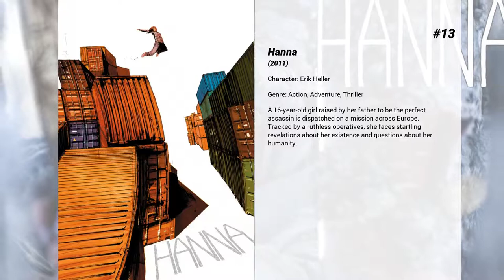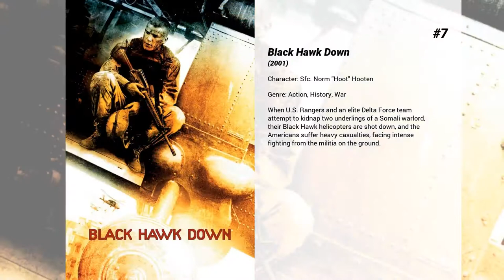Best Eric Bana movies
Welcome to... Best Eric Bana movies! In our channel you will find hundreds of TOPS and rankings of the best films of all genres, actors and nationalities.

Best Eric Bana movies presents...

15. The Forgiven
After the end of Apartheid, Archbishop Desmond Tutu meets with a brutal murderer seeking redemption.

14. The Other Boleyn Girl
A sumptuous and sensual tale of intrigue, romance and betrayal set against the backdrop of a defining moment in European history: two beautiful sisters, Anne and Mary Boleyn, driven by their family's blind ambition, compete for the love of the handsome and passionate King Henry VIII.

13. Hanna
A 16-year-old girl raised by her father to be the perfect assassin is dispatched on a mission across Europe. Tracked by a ruthless operatives, she faces startling revelations about her existence and questions about her humanity.

12. Chopper
The true and intense story of Mark 'Chopper' Read, a legendary criminal who wrote his autobiography while serving a jail sentence in prison.

11. The Time Traveler's Wife
Due to a genetic disorder, handsome librarian Henry DeTamble involuntarily zips through time, appearing at various moments in the life of his true love, the beautiful artist Clare Abshire.

10. Troy
In year 1250 B.C. during the late Bronze age, two emerging nations begin to clash. Paris, the Trojan prince, convinces Helen, Queen of Sparta, to leave her husband Menelaus, and sail with him back to Troy. After Menelaus finds out that his wife was taken by the Trojans, he asks his brother Agamemnom to help him get her back. Agamemnon sees this as an opportunity for power. So they set off with 1,000 ships holding 50,000 Greeks to Troy. With the help of Achilles, the Greeks are able to fight the never before defeated Trojans.

9. Munich
During the 1972 Olympic Games in Munich, eleven Israeli athletes are taken hostage and murdered by a Palestinian terrorist group known as Black September. In retaliation, the Israeli government recruits a group of Mossad agents to track down and execute those responsible for the attack.

8. The Castle
A Melbourne family is very happy living near the Melbourne airport. However, they are forced to leave their beloved home (by the Government and airport authorities) to make way for more runways. 'The Castle' is the story of how they fight to remain in their home.

7. Black Hawk Down
When U.S. Rangers and an elite Delta Force team attempt to kidnap two underlings of a Somali warlord, their Black Hawk helicopters are shot down, and the Americans suffer heavy casualties, facing intense fighting from the militia on the ground.

6. Star Trek
The fate of the galaxy rests in the hands of bitter rivals. One, James Kirk, is a delinquent, thrill-seeking Iowa farm boy. The other, Spock, a Vulcan, was raised in a logic-based society that rejects all emotion. As fiery instinct clashes with calm reason, their unlikely but powerful partnership is the only thing capable of leading their crew through unimaginable danger, boldly going where no one has gone before. The human adventure has begun again.

5. Lone Survivor
Four Navy SEALs on a covert mission to neutralize a high-level Taliban operative must make an impossible moral decision in the mountains of Afghanistan that leads them into an enemy ambush. As they confront unthinkable odds, the SEALs must find reserves of strength and resilience to fight to the finish.

4. The Secret Scripture
The hidden memoir of an elderly woman confined to a mental hospital reveals the history of her passionate yet tortured life, and of the religious and political upheavals in Ireland during the 1920s and 30s.

3. Spielberg
A documentary on the life and career of one of the most influential film directors of all time, Steven Spielberg.

2. Finding Nemo
Nemo, an adventurous young clownfish, is unexpectedly taken from his Great Barrier Reef home to a dentist's office aquarium. It's up to his worrisome father Marlin and a friendly but forgetful fish Dory to bring Nemo home -- meeting vegetarian sharks, surfer dude turtles, hypnotic jellyfish, hungry seagulls, and more along the way.

1. Mary and Max
A tale of friendship between two unlikely pen pals: Mary, a lonely, eight-year-old girl living in the suburbs of Melbourne, and Max, a forty-four-year old, severely obese man living in New York. In the mid-1970's, a homely, friendless Australian girl of 8 picks a name out of a Manhattan phone book and writes to him; she includes a chocolate bar. He writes back, with chocolate. Thus begins a 20-year correspondence. Will the two ever...